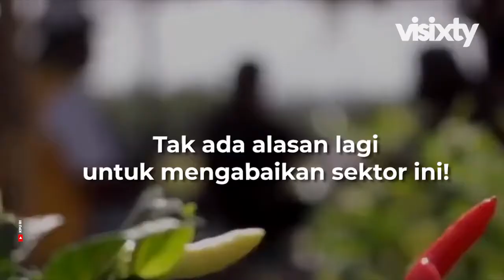Bergantung Pada Pertanian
Meski terus menyusut, di Indonesia sektor pertanian masih menjadi penyerap utama tenga kerja. BPS mencatat, per Februari 2020 sektor ini menyerap 29,04% pekerja, turun dibandingkan 29,46% pada Februari 2019 dan 30,46% pada 2018.

Sampai saat ini, sekitar 75% desa di Tanah Air masih bertahan terkategori sebagai desa pertanian. Hal-hal inilah yang diperhatikan pemerintah lewat kebijakannya.

Patut diingat, makin banyak jumlah penduduk, makin banyak mulut yang harus mendapat asupan makanan. Lahan pertanian pun jadi kebutuhan tak terbantahkan, demi menjaga ketahanan pangan. Apalagi di tengah pandemi berkepanjangan.